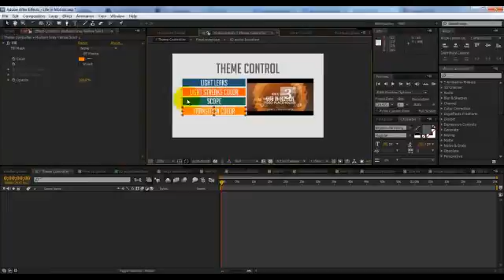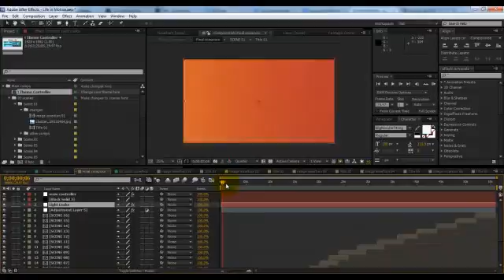After Effects Project Files - Triangle Slideshow - VideoHive 8371066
THIS IS MY New Project "Life in Motion" which is organized for all type of use like tv promos, packages, corporate presentations, portfolio presentations and all type of works. well org... (video-displays) Read more